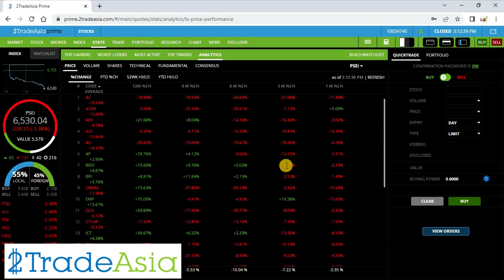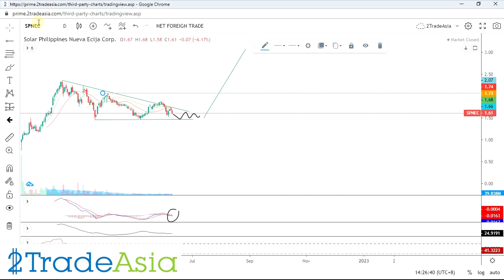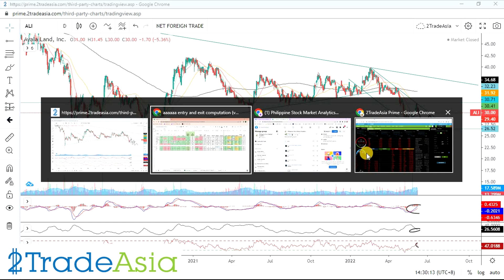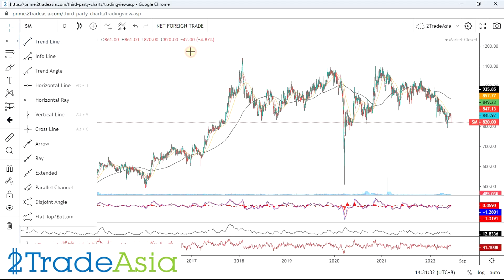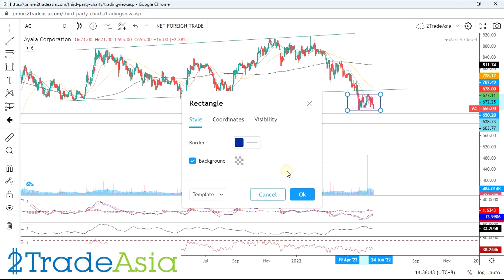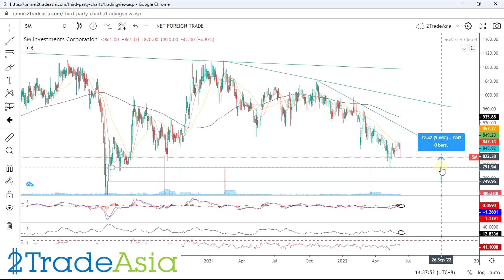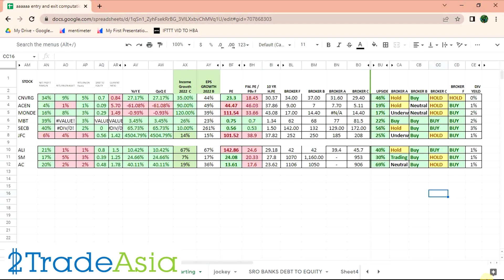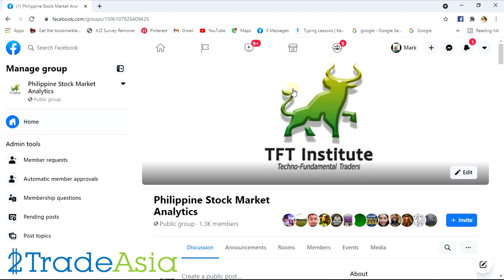SCC DMC SPNEC ALI SM AC